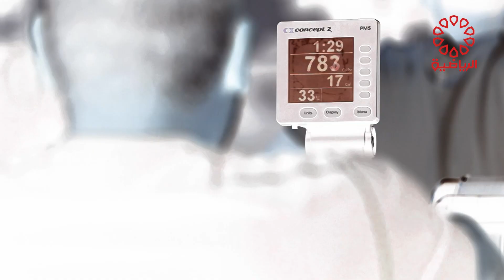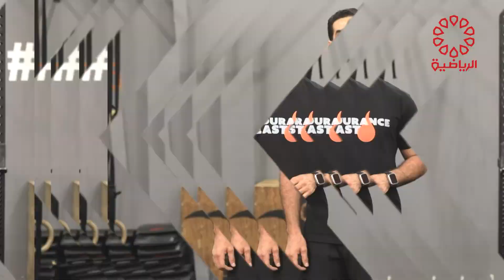برنامج كروس فت الاحد 16/7/2023